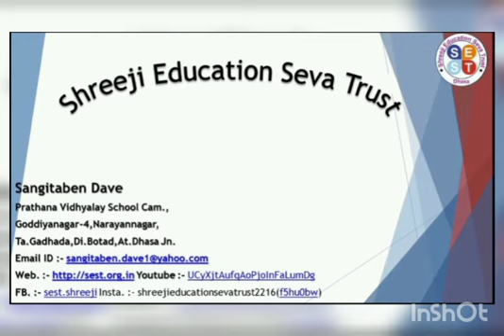Press note of useful work done to the society by the organization.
SHRIJI EDUCATION SEVA TRUST (SEST) is Non Profitable Organization having a vision to realize the right to shelter and dignity for all. Our prime goal is of social work and charity. For this we have trained, dedicated team and management. We have been working since October 2001 at Dhasa. We are working in Botad, Bhavnagar, Amreli, Rajkot, Diu and Ahmedabad districts.